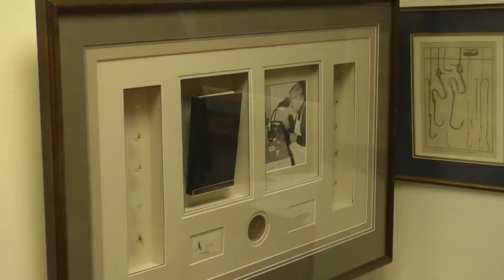MSU library has hidden gem - massive fly fishing collection